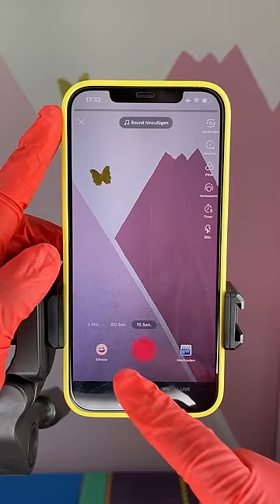🏊‍♂️FROM THE FILM "LUCA" NOW SWIMMING IN MY MOBILE PHONE🏊‍♂️ in by youneszarou